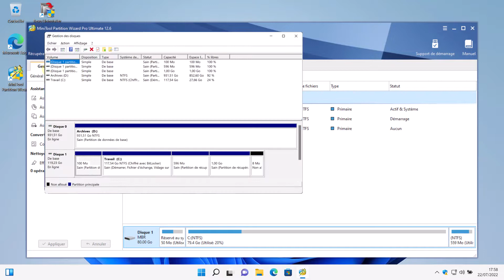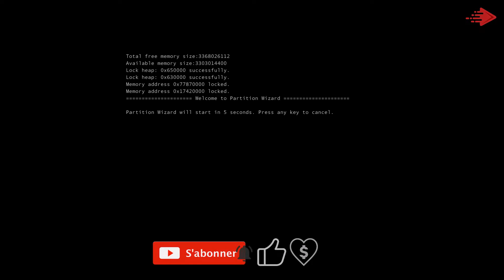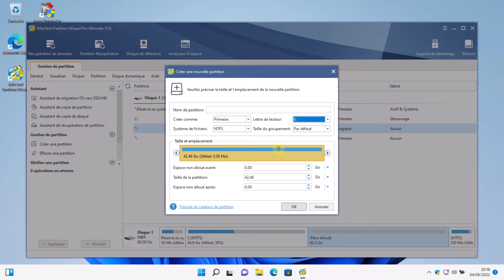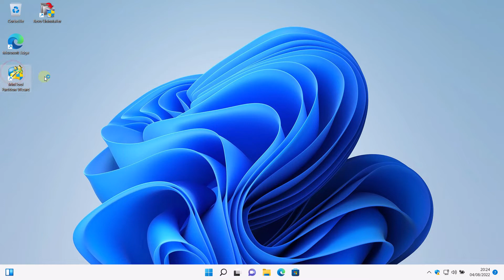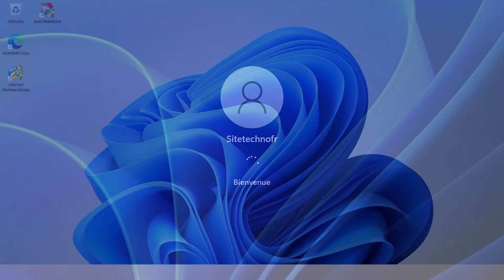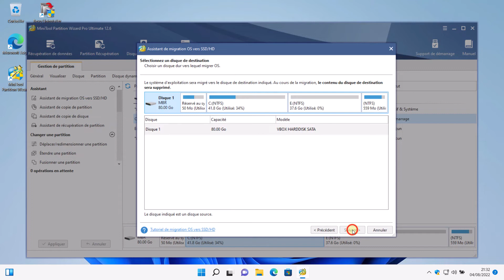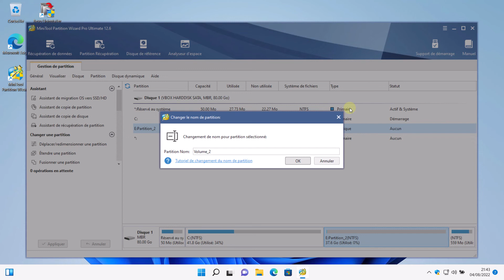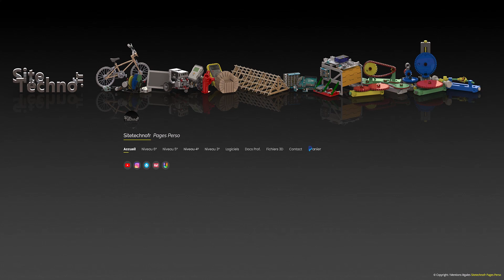Des opérations sur HDD et SSD avec Partition Wizard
Partition Wizard est un utilitaire multi-tâches de gestion des disques et partitions.
Il permet même de récupérer des données endommagées ou sur une partition formatée.

Principalement, il propose ses fonctions :
Créer une partition
Supprimer une partition
Formater une partition
Fusionner une partition
Diviser une partition
Déplacer/redimensionner une partition
Étendre une partition
Copier une partition
Effacer une partition
Aligner une partition
Vérifier le système de fichiers
Changer la lettre de lecteur
Changer le nom de partition
Récupération de partition
Assistant de copie de disque
Assistant de copie de partition
Convertir un disque MBR en disque GPT
Convertir un disque GPT en disque MBR
Convertir FAT en NTFS
Convertir NTFS en FAT
Récupération de données
Analyseur espace
Migrer OS vers SSD/HD
Récupération de partition

Sommaire :
0:00 : Présentation du thème abordé
0:33 : Partitionnement basique d'un lecteur
2:29 : Fusionner deux partitions
3:44 : Partionnement combiné avec création de partition
4:48 : Aperçu de quelques fonctions principales
6:59 : Rejet de plusieurs opérations
7:33 : Conclusion et générique